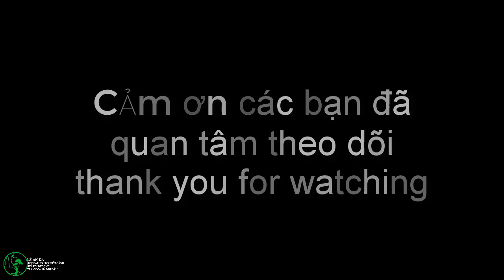hoa hồng vườn nhà đang nở cực đẹp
sau một vài trận mưa trái mùa thì những bông hoa hồng trong vườn nhà và những cây bonsai đang thi nhau đua nở rực rỡ.
Xin các bạn,kênh mình chuyên về lĩnh vực sinh vật cảnh như: bonsai,non bộ tiểu ,hồ cá koi kết hợp non bộ di động, sân vườn,vẽ tranh nghệ thuật,chim yến,kỹ thuật tạo tác. kênh mình sẽ hướng dẫn và chia sẻ chi tiết cách thi công và hoàn thiện cho các bạn nào đam mê về các bộ môn